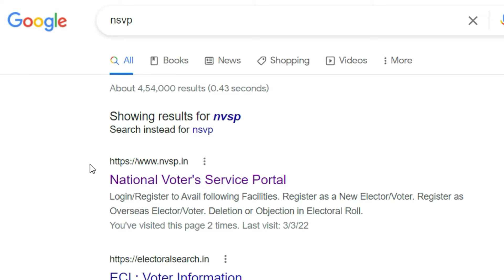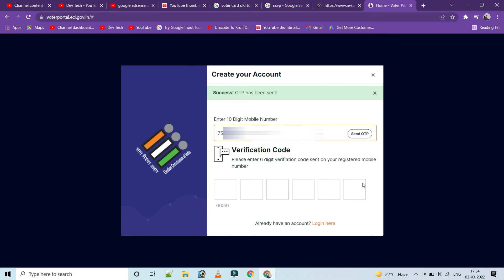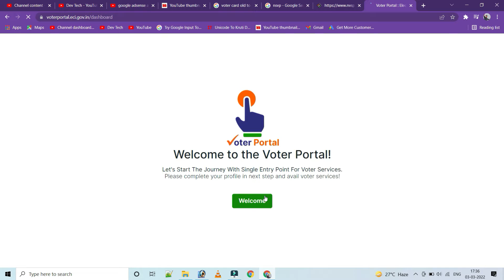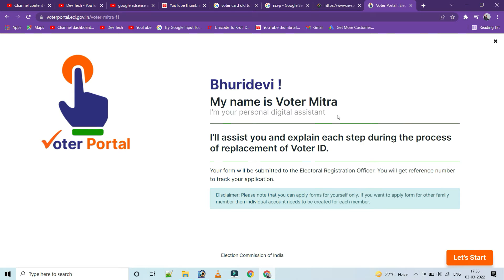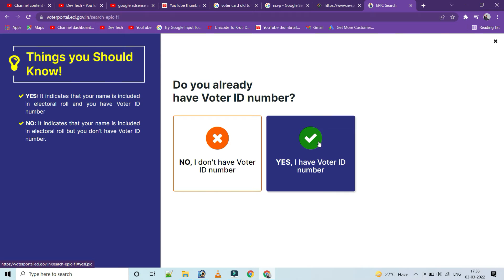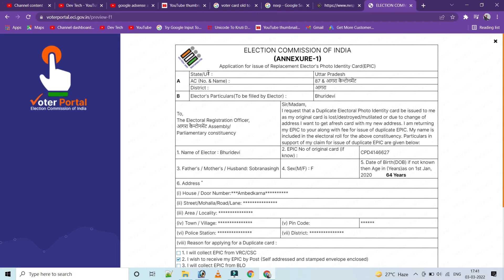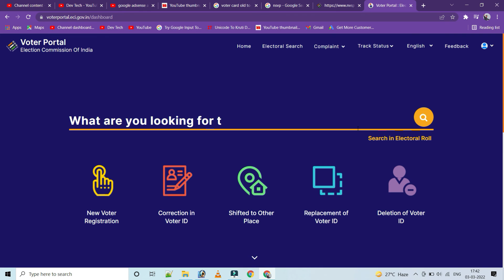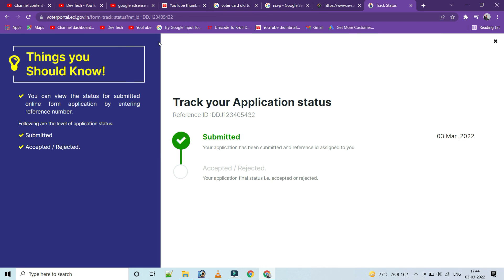पीवीसी वोटर कार्ड के लिए आवेदन कैसे करें ? How to apply for PVC Voter Card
hi guys!
is video me mene apko bataya hai ki agar aap ghar se hi free me apna nya plastic vala pvc voter id card magana chahte hai to end tak is video ko dekho.
Topic Covered:

Apne Brother Ko Follow Kariye mujhse judne ke liye :-